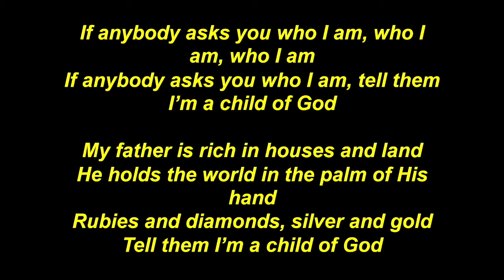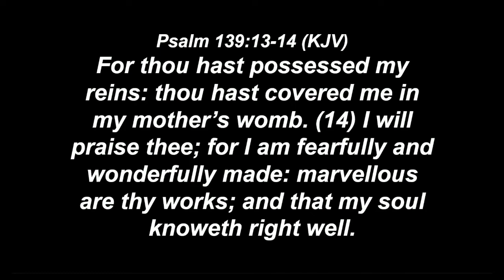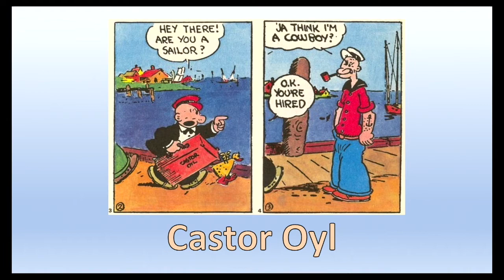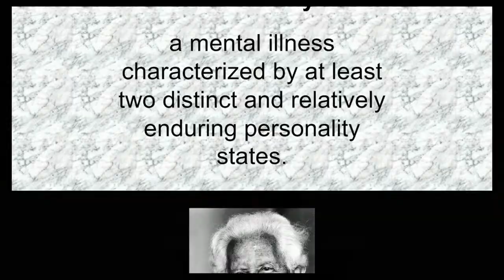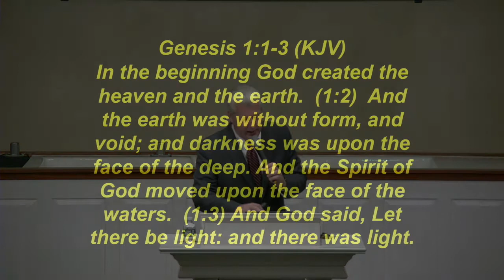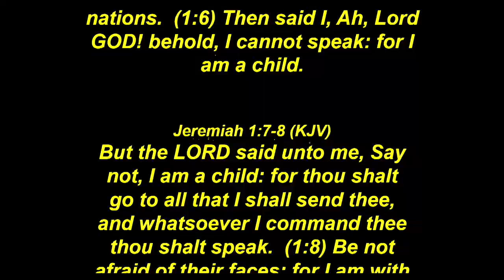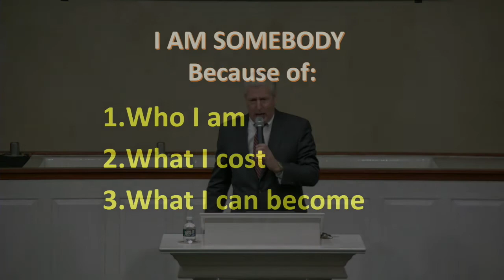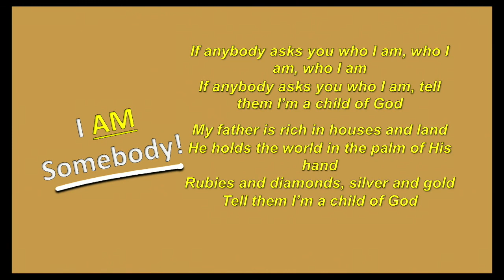I AM Somebody- David Dibble